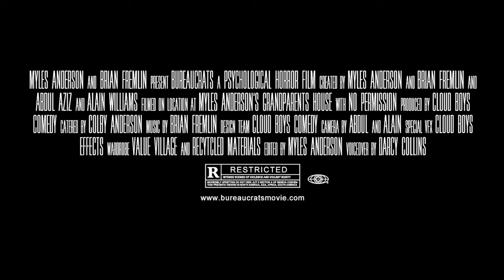Bureaucrats #1 (2017) | Movie Trailers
Starring Myles Anderson (as "Bureaucrat") and Brian Fremlin ( as "Bureaucrat"). Coming Summer 2017.

By unpopular demand, we bring you another ThrowbackThursday video! "Bureaucrats" was a huge part of the "Cloud Boys"-era lore, because we used its music and sound in many of our other sketches. I actually don't know why this video was unlisted, since it is a certified classic. Comedian Myles Anderson—alongside Abdul Aziz, Darcy Boon Collins & Brian Fremlin—produced this comedy sketch.